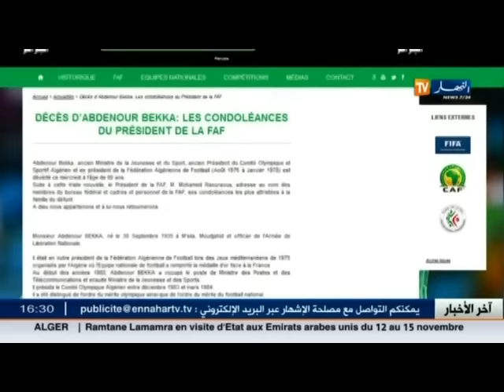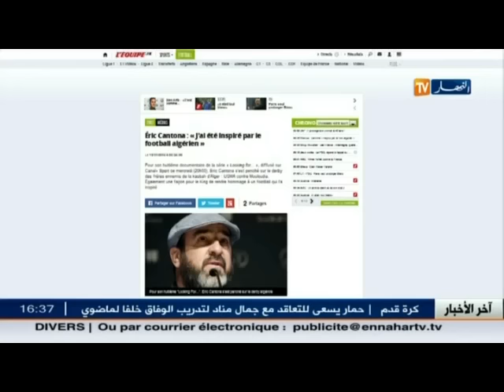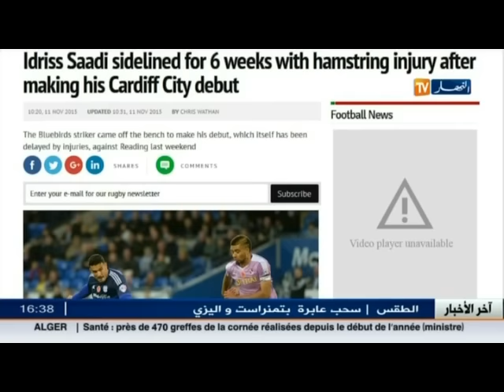رياضة: أخر الاخيار المحلية و الدولية في الموجز المحلي